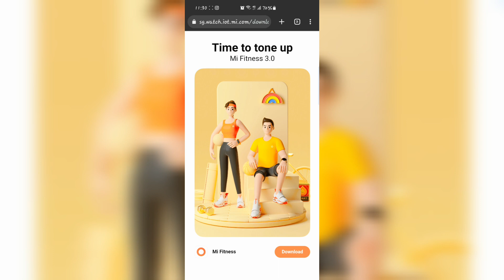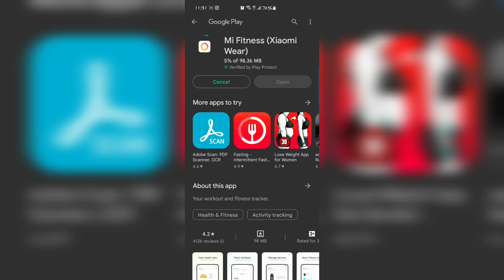Xiaomi Mi Band 7 Pro Unboxing and Review | Best band for Touring | Hindi Urdu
The Xiaomi Smart Band 7 Prois a wearable activity tracker produced by Xiaomi Inc. It was launched in China on 24 May 2022, and globally starting 21 June 2022. It has a 1.62-inch, 490 x 192 pixels resolution capacitive AMOLED display and 24/7 heart rate monitor and a SpO2 sensor. It also comes with a NFC variant.